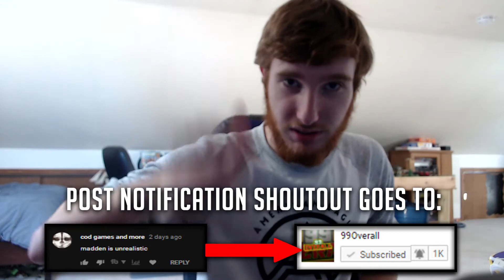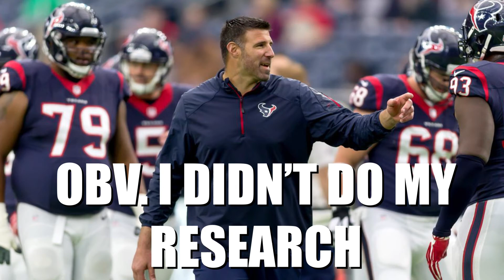RANKING ALL 32 NFL COACHES!!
Hello guys it 99Overall here and today, I rank all 32 NFL coaches on a 1-10 scale! Did I trigger you?